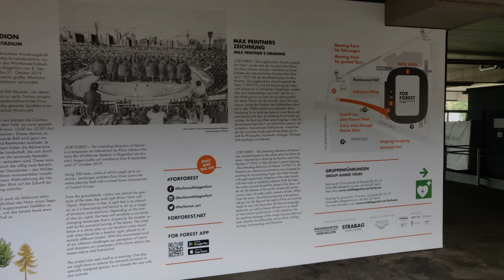For Forest / Ein Stadion voller Bäume / Fridays for future / Klagenfurt, Austria / 在體育館的森林展覽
奧地利 的一個藝術展覽 "For Forest" 提出這麼樣一個概念: 未來的我們是否只能到展覽館看森林呢? 就像現在的我們到動物園看動物一樣的想法, 透過展覽再反思我們對環境的影響~